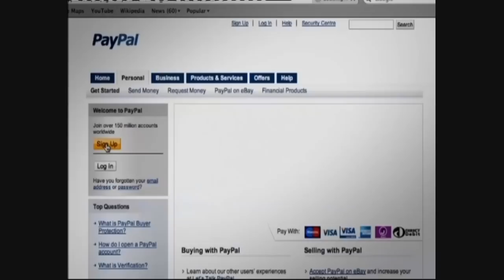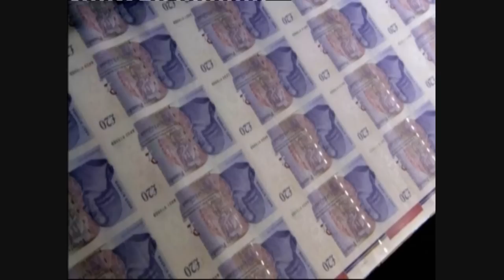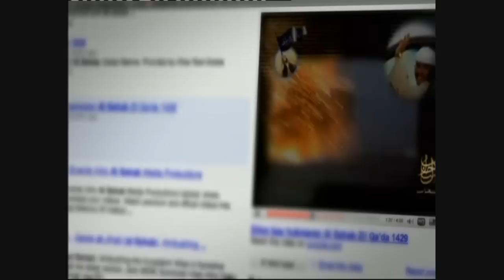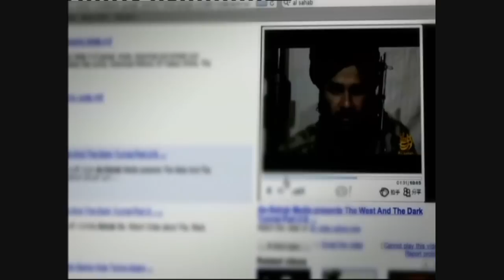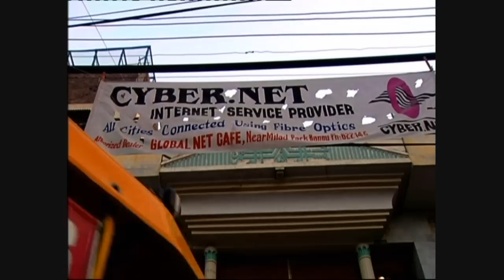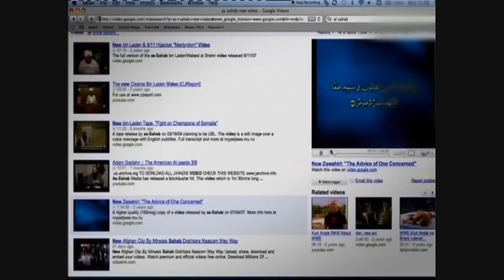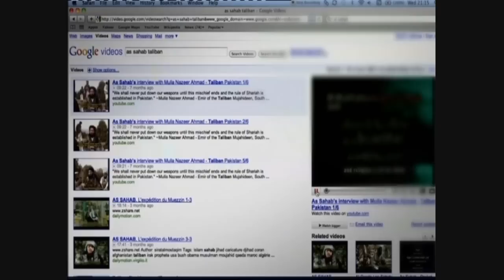The Virtual Revolution Episode 2 Part 5.wmv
The Virtual Revolution BBC2 Documentary detailing history and evolution of Internet and Wide World Web. Episode 2 Part 4. Explores role of Internet in contemporary politics.